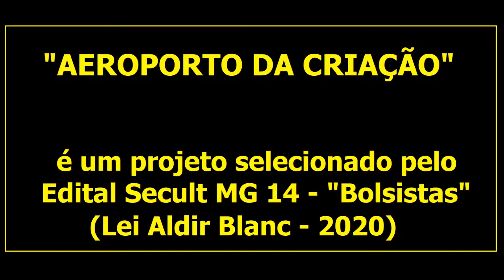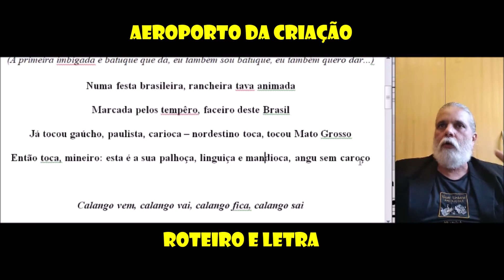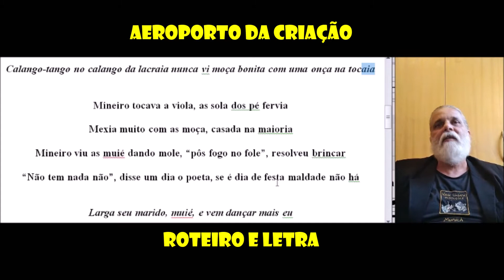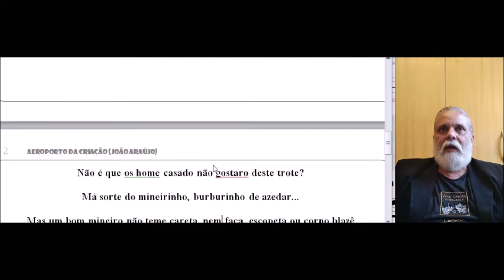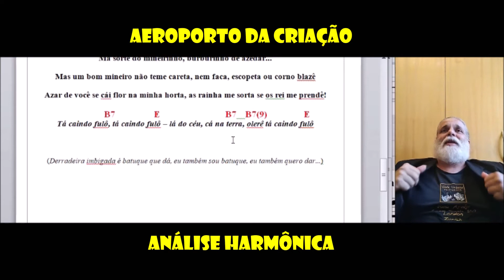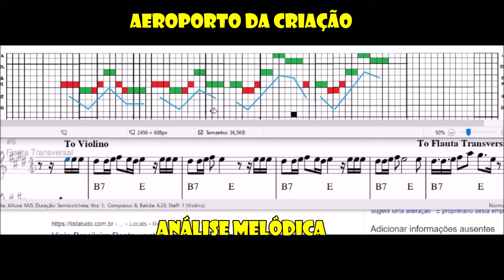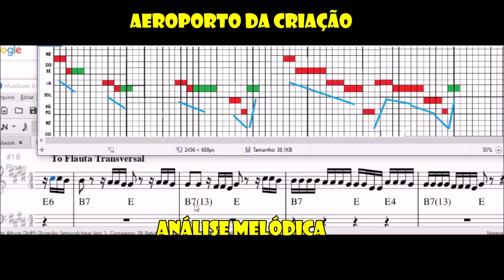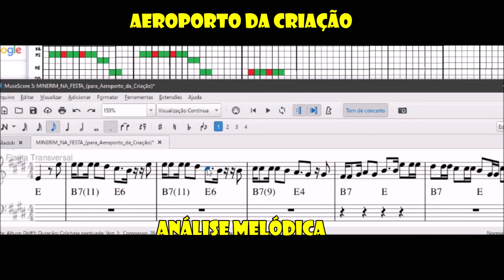AEROPORTO DA CRIAÇÃO - Análise 9 ("MINERIM NA FESTA")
Aeroporto da Criação é um projeto selecionado pelo Edital Secult MG 14 / 2020 - Lei Aldir Blanc que traz 10 análises do processo criativo peculiar do músico, produtor e gestor cultural João Araújo.
Roteiro de criação, letra, harmonia e a inédita análise melódica (esta, conforme o estudo "Cadências Melódicas").

Material complementar: + de 200 vídeos das playlists "Para Gostar de Viola" e "Conteúdo Didático", disponíveis neste canal (todos com descrições dos processos empregados). Caso tenha dúvidas, deixe seu comentário.